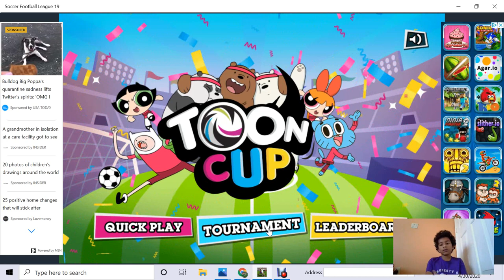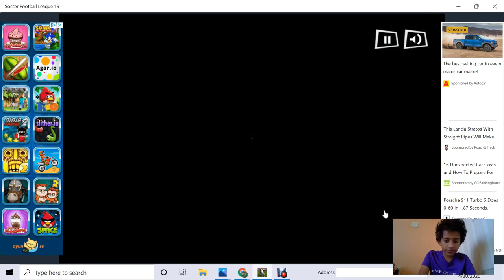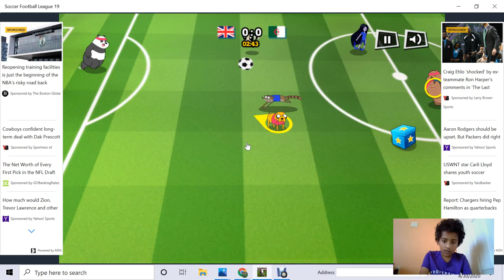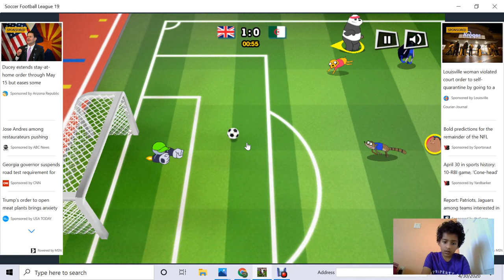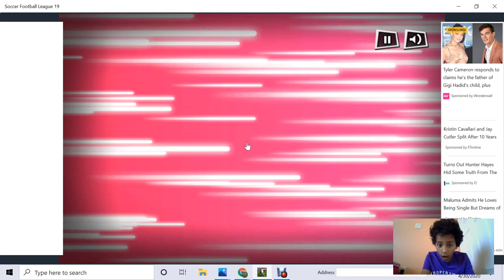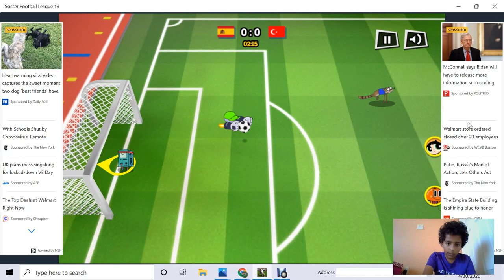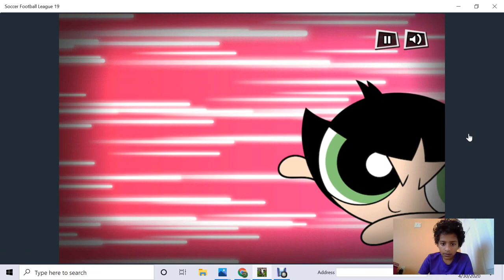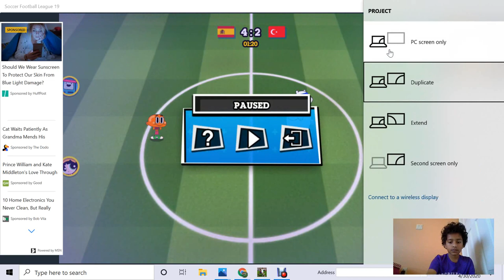Toon Cup Trial Game play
Toon Cup Game play.